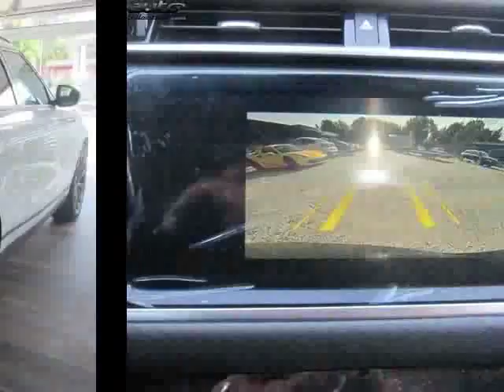Land rover range rover velar occasion visible à Beaupuy présentée par Lb automobiles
Cette Land rover range rover velar occasion disponible à Beaupuy dans le 31 est mise en vente par Lb automobiles - 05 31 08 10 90 - tous les détails sont